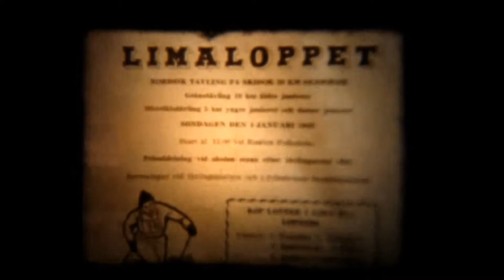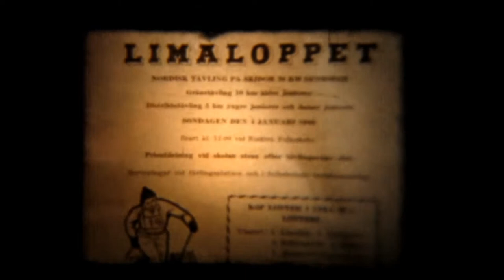Limaloppet 1969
LIMALOPPET